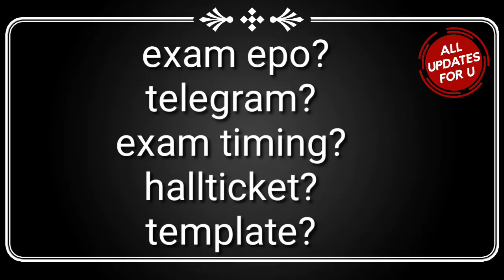Annamalai university students doubts and answers current and arrear👍